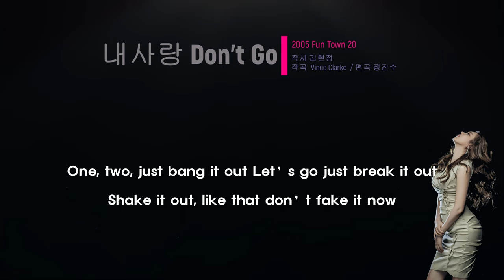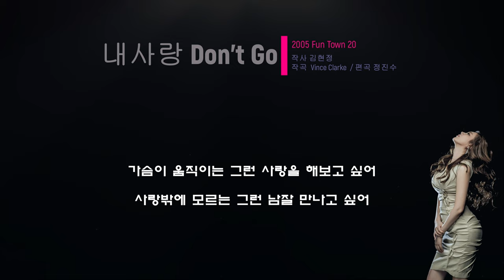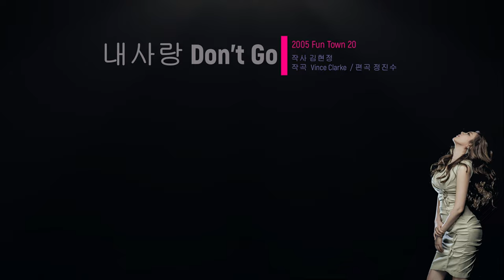김현정 내 사랑 Dont Go [가사/Lyrics]